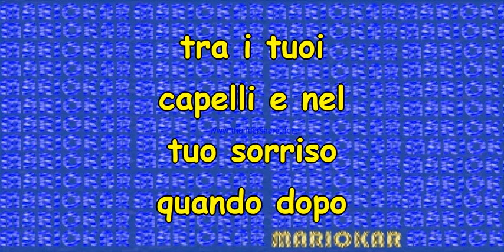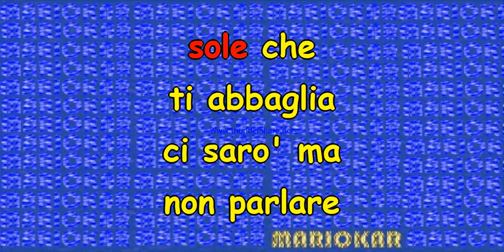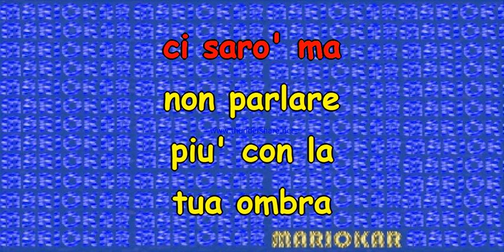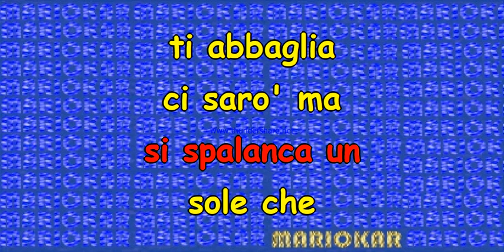Alessandro Mara Ci sarò karaoke